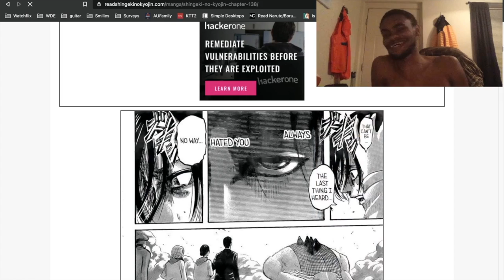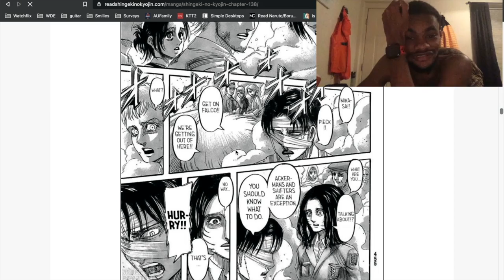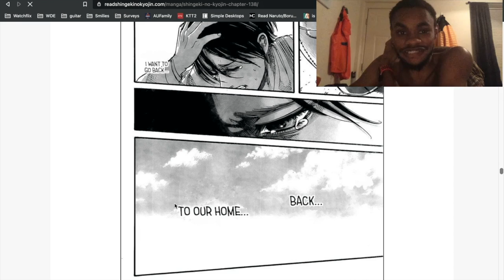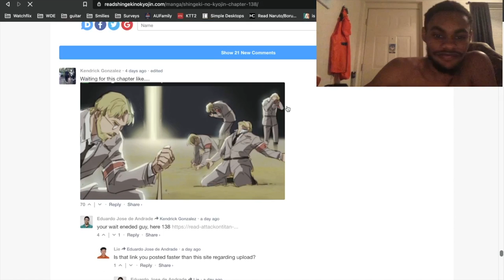[AOT] Mikasa Haruno has been redeemed. - Attack on Titan Chapter 138 1st Impressions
Dudes gonna get tired of me shitting on Mikasa and Armin. This is only an Armin shitting video.
Podcast title: The Telesis, A Societal Podcast